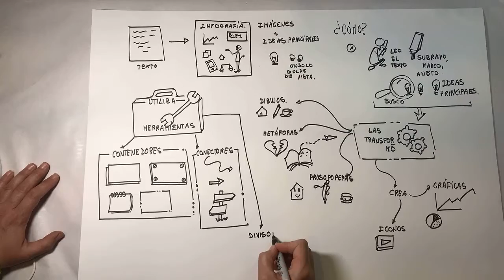hacer infografía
peac